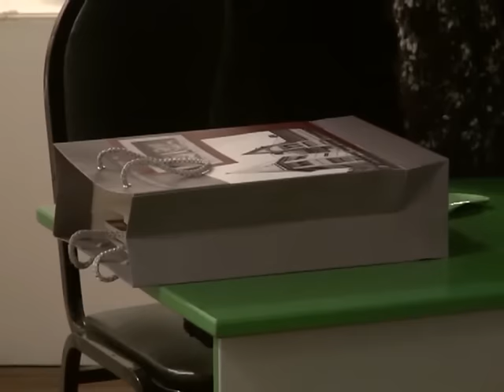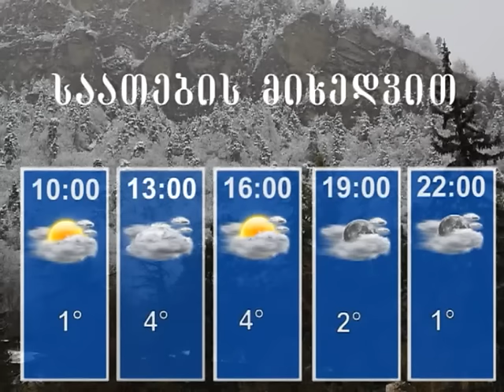დღის ქრონიკა - 28 დეკემბერი